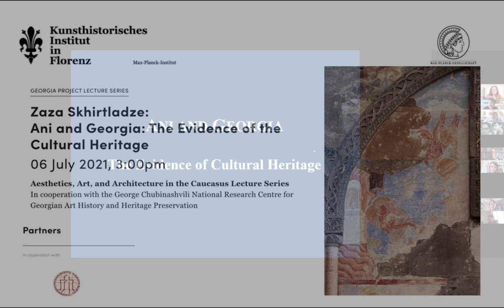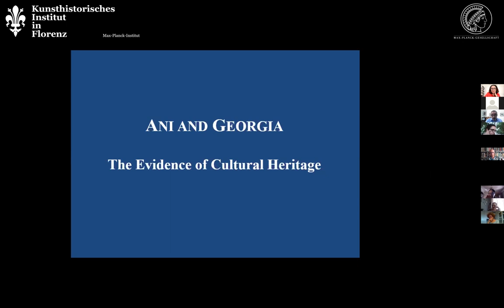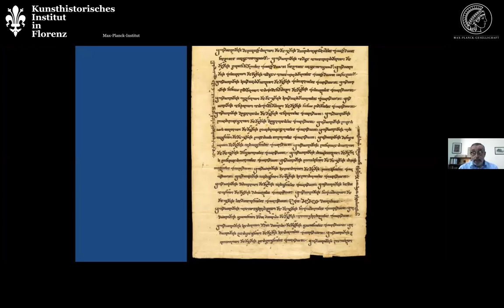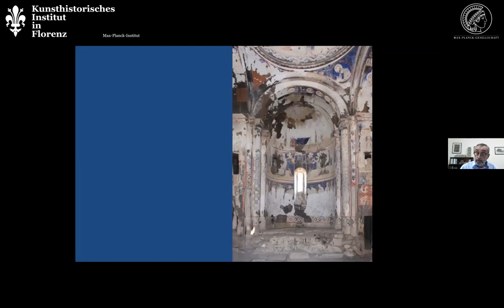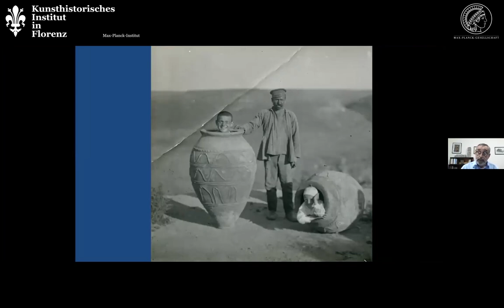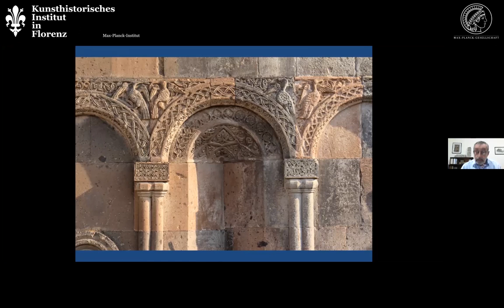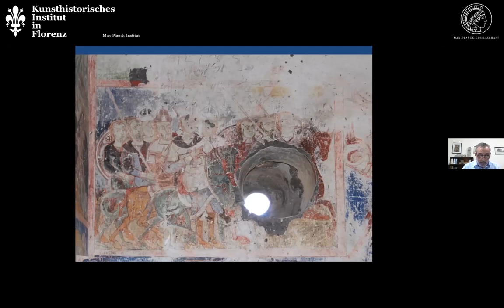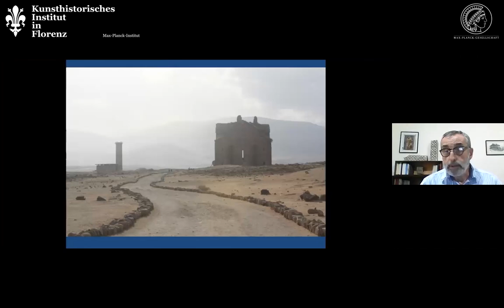Zaza Skhirtladze: Ani and Georgia: The Evidence of the Cultural Heritage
Zaza Skhirtladze:
Ani and Georgia: The Evidence of the Cultural Heritage
ზაზა სხირტლაძე:
ანისი და საქართველო: კულტურული მემკვიდრეობის მონაცემები
06 July 2021

Georgian Project Lecture Series: Aesthetics, Art, and Architecture in the Caucasus Lecture Series organized by Kunsthistorisches Institut in Florenz – Max-Planck-Institut in cooperation with the George Chubinashvili National Research Centre for Georgian Art History and Heritage Preservation.